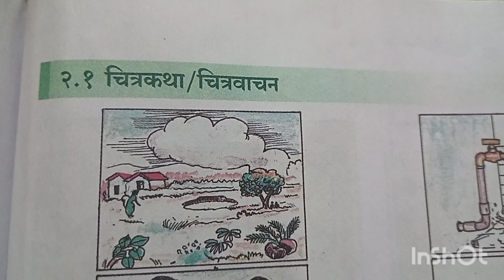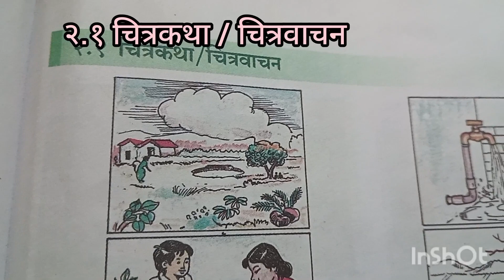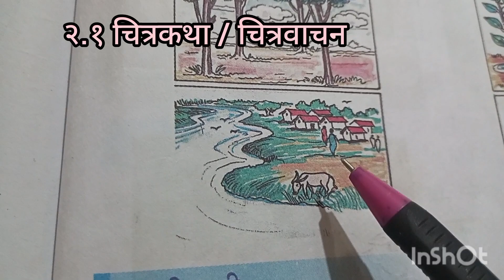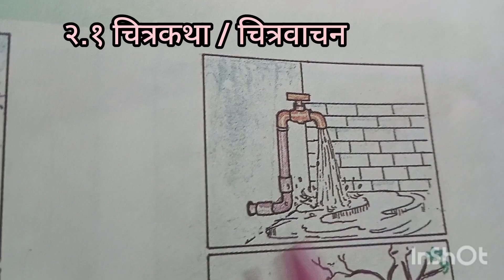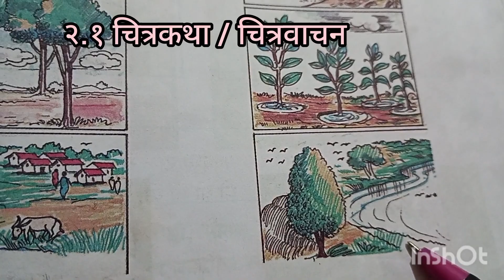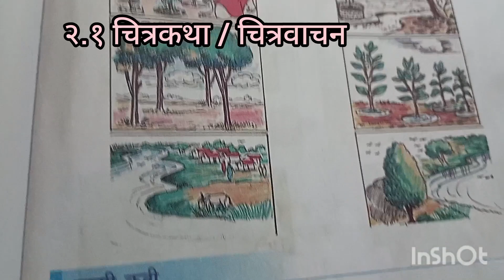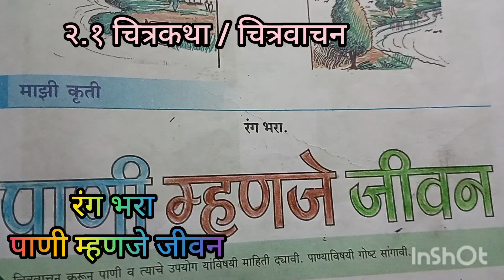एकात्मिक पाठ्यपुस्तक,बालभारती,इयत्ता 2री,भाग एक,विषय खेळू करू शिकू, पा नं 74,2.1, चित्रकथा/चित्रवाचन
एकात्मिक पाठ्यपुस्तक,बालभारती,इयत्ता 2री,भाग एक,विषय खेळू करू शिकू, पा नं 74,2.1, चित्रकथा/चित्रवाचन . मुलांना चित्राच्या सहाय्याने गोष्ट सांगणे. चित्रवाचन करून पाणी व त्यांचे उपयोग याविषयी माहिती सांगणे. पाण्याचे महत्व पटवून देणे.